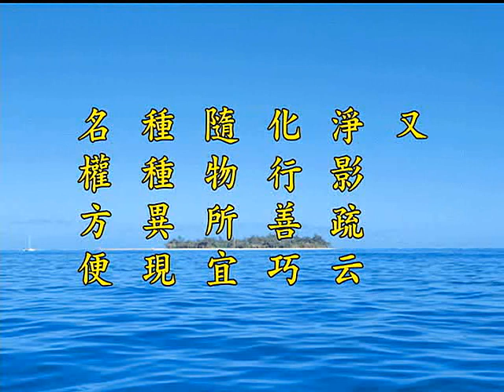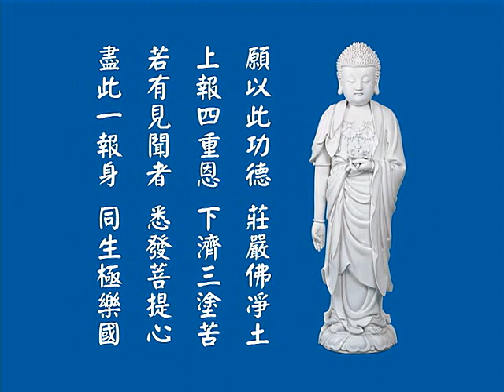净土大经解演义 净空老法师主讲101b